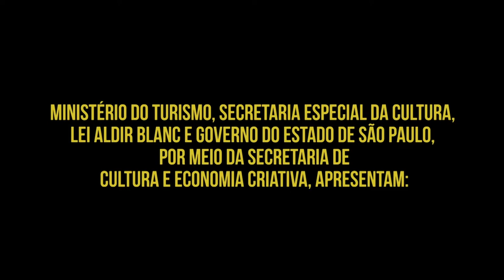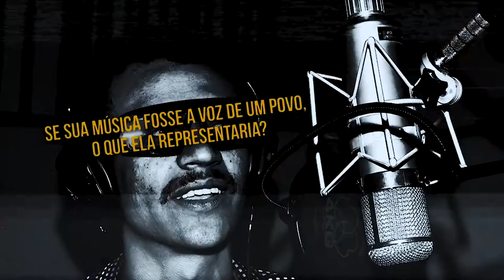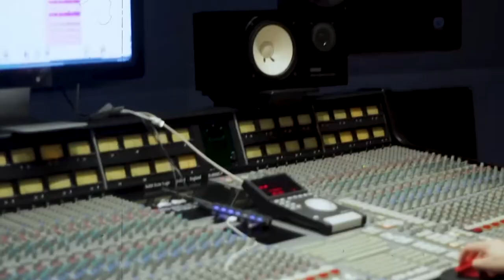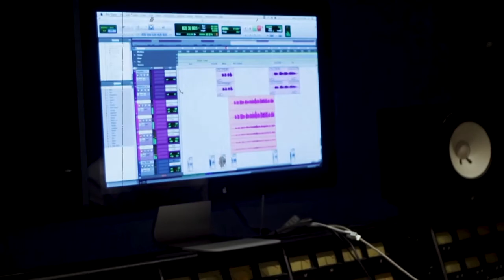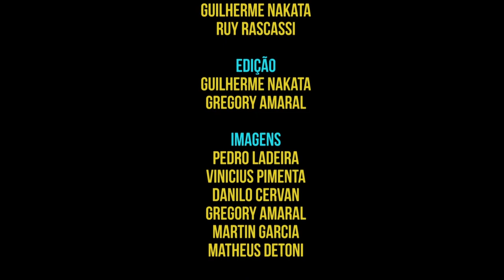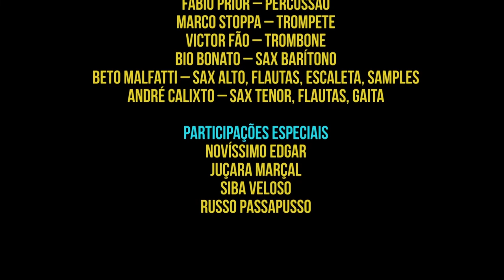Vox Populi | Vox Machina - Documentário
Se a sua música fosse a voz de um povo, o que ela representaria?!

Em constante viagem e sempre em busca pelas diferentes paisagens musicais, a Nomade Orquestra promoveu em seu terceiro álbum, intitulado Vox Populi, o encontro inédito de quatro potentes vozes que representam cada qual na sua estética, a canção contemporânea brasileira: Juçara Marçal, Russo Passapusso, Siba Veloso e Edgar.
Com um registro inédito do show de lançamento realizado em 2019 no Sesc Santo André(SP), também com imagens e depoimentos captados durante a gravação do disco, este documentário permeia pelo universo musical nômade, onde suas trilhas instrumentais se transformam ao se fundirem com vozes, melodias e palavras. Abordando também o desafio da concepção do disco Vox Machina, o lado B das canções em releituras instrumentais.

Uma realização de
MORNING BIRDS MUSIC

DIREÇÃO E PRODUÇÃO EXECUTIVA
RUY RASCASSI

Roteiro e Montagem
Guilherme Nakata
Ruy Rascassi

Edição
Guilherme Nakata
Gregory Amaral

Imagens
Pedro Ladeira
Vinicius Pimenta
Danilo Cervan
Gregory Amaral
Martin Garcia
Matheus Detoni

Mixagem do show
Junão Ferreira

Mixagem do documentário
Marcos Maurício
Guilherme Nakata

Projeto contemplado pela Lei Aldir Blanc | 2020